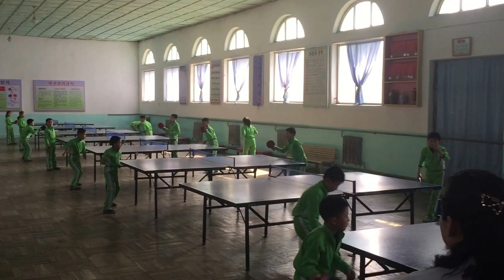North Korea's national champions of table tennis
: I recorded this during my week-long visit to North Korea. Here, North Korean officials give me a scheduled tour of an elementary school in Pyongsong. Here, a very talented young girl performs for us.

This youth table tennis team has won multiple national championships, the government officials told us.